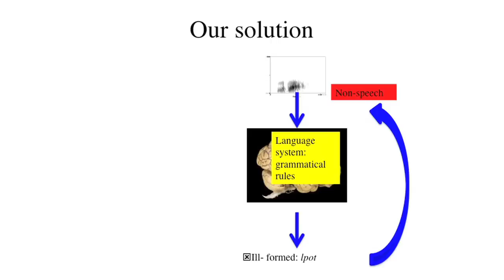Iris Berent on how we identify sounds as speech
Professor of Psychology in the College of Science, Iris Berent, researches the ability to identify sounds as speech, finding that it is linguistic structures as opposed to acoustic properties that distinguish language.